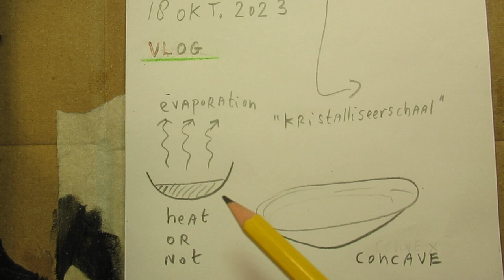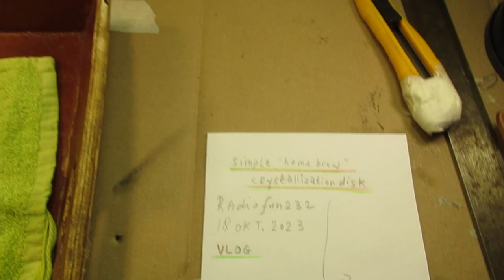Chemistry: simple home brew crystallization disk (VLOG)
Please read the description first for more & better (precise) info.

This is a video about how to make (in a hobby-way…)  a crystallization disk that can be used for chemical experiments.

I publish this because nowadays (2023, also in the past decennia. ) all the apparatus in chemistry and the chemicals themselves are/were extremely expensive (at least in Europe, where I live).

 So when you are interested in chemistry that all could hinder you to get into this extremely interesting piece of science, that is constantly evolving, since the 1960’s-1990’s s and afterwards. I know that this is in a kind of way an “open door”, anyway.

Chemistry is, in a certain way, the “heart” of our societies. Chemistry is “everywhere”.

Where would we be in our modern world when there were no plastics, rubbers, medicines, agricultural chemicals to get rid of pests, no cars, no vaccines, no building materials, glues, oils, heating substances, (etc, etc)….

But of course that is a quite (too big. ) scope, compared to this simple hobby experiment...

Anyway, I think it is important to tell that.

About this “hobby crystallization disk”: it can (of course) not be heated too much, because of the silicon “dike/caterpillar” that is put around on the glass plate. I used silicone kit because it is (in a certain way) chemically insensitive, when it is cured out. At least (in general) for inorganic materials, say (certain) salts. In general silicone is not attacked by the standard acids, as long as their concentration is not too high, as far as I know.

Anyway (not tested here with the silicone material used in this video) some silicone materials can withstand the (normal) oven heat.

The idea of the “crystallization disk” is that a fluid, containing chemical substances, is spread out on a concave porcelain plate. The fluid evaporates (when possible completely) but the (more or less) solid state substances do not evaporate, they stay on that disk.

After that you can study what has happened to the substances that were immersed in the fluid: did they crystallize? Did they “flock out” (Dutch: "uitvlokken"/ eng: flocculation) in another way? Was the fluid (water or so, could be another fluid) removed completely via evaporation, or is it (partly) bonded to the crystals, etc?

That has, of course, everything to do with the fluid under test and the substances under test.

In my case I want to test the crystallization of solid matters containing zinc with different acids, when using tap water.

More video's about Chemistry are here

home brew stirring beans 15 oct 2023

emulsifier experiment 14 oct 2023